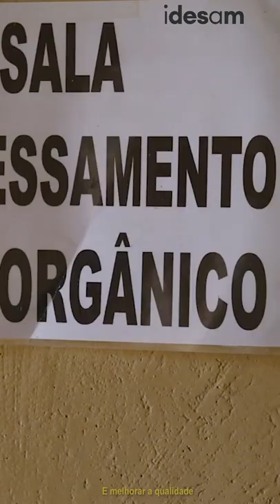Ep.2 Café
Como é um dia em campo na Amazônia? Neste episódio você conhecerá mais sobre a produção do primeiro café 100% Robusta orgânico cultivado em agrofloresta na Amazônia brasileira: o @cafeapui. ☕🌱

Esse é o nosso jeito idesânico de ser e trabalhar.

E assim seguimos no longo caminho que acreditamos ser o futuro da Amazônia: o de uma nova economia de baixo carbono, baseada na valorização dos habitantes da floresta e uso sustentável dos recursos naturais. É possível! 🌳

Produção: Idesam
Imagem: @henriquesmichiles
Edição: @alenfotografias